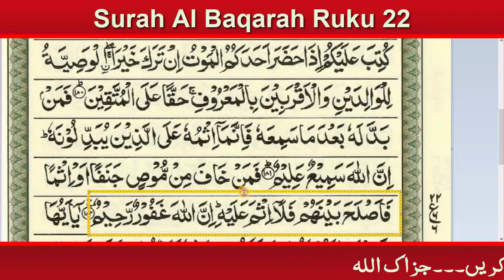Learn Quran Word by Word || 002 Surah Al Baqarah Ruku 22 Full Tajweedi || Complete Quran Teaching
If you want Tajweedi Noorani Qaida in Pdf Format then Download this app: